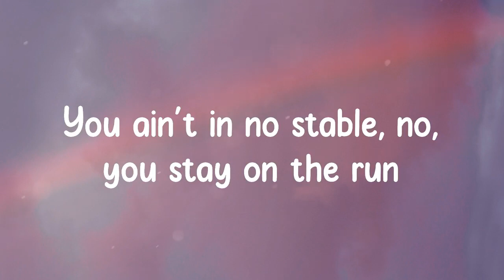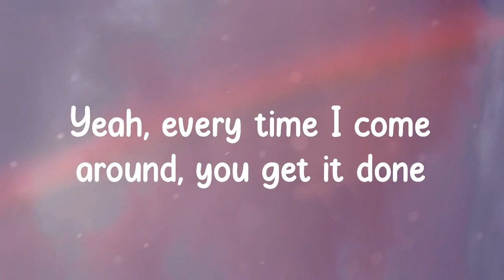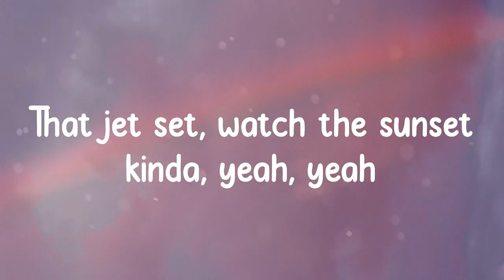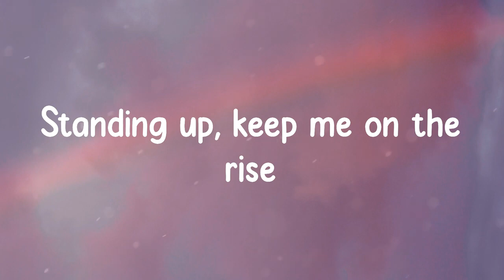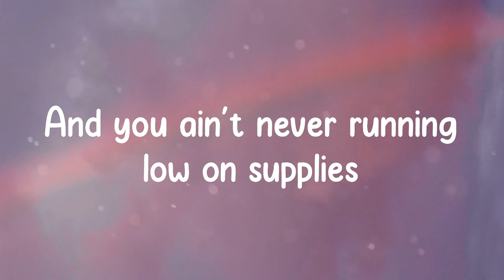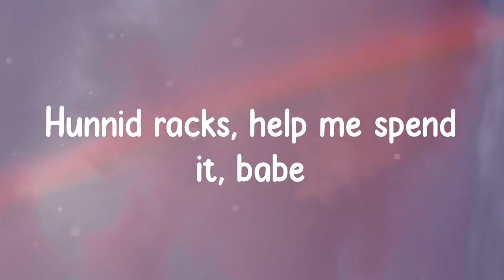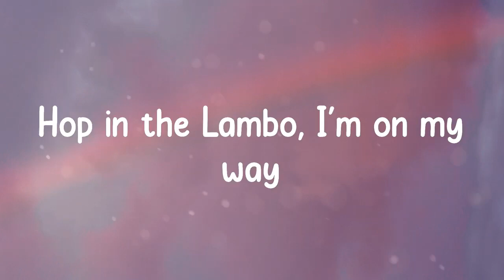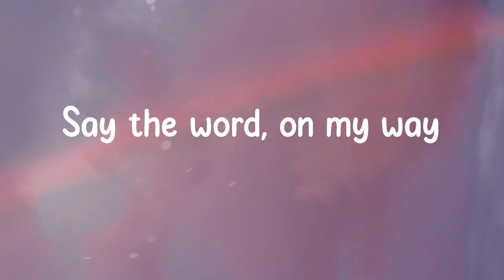Justin Bieber - Yummy (Lyrics)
Yummy Lyrics:
Bonafide stallion
Fifty-fifty, yêu the way you split it